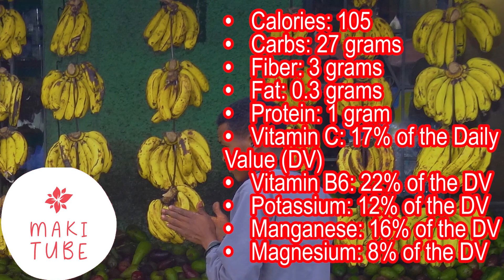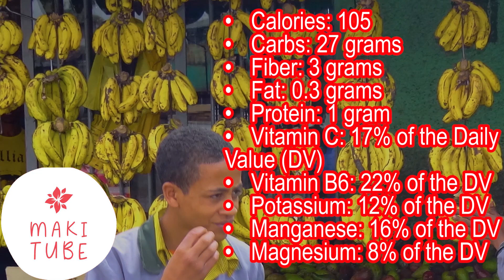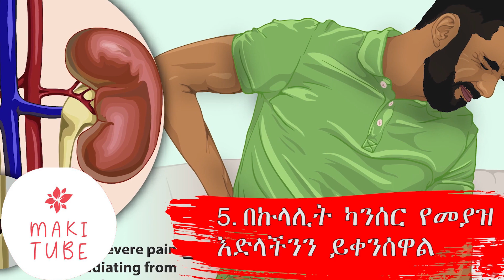በየቀኑ ሙዝን ብንበላ ምን ይፈጠራል ? what happens if eat banana fruit daily ? tutorial blog ( maki health )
Check Out New Makeup , Fitness , Relationships , Marketing , Online Business , home remides , Cooking , fashion , and Make Money online videos.
makeup looks, kylie cosmetics, health insurance, weight loss, dime beauty, healthcare,